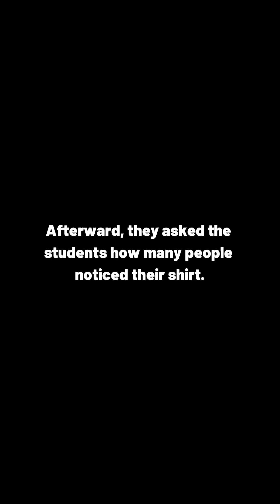Feeling Judged? Here’s the Truth.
Why do we feel like everyone is watching us?
This short video explains the Spotlight Effect — a psychological phenomenon where we overestimate how much other people notice us. Based on a real experiment from 2000, it shows why most of our embarrassing moments aren’t even remembered by others.

🔍 Real psychological experiment
🧠 Topic: Spotlight Effect, social anxiety, human perception
🎓 Based on: Gilovich, Medvec & Savitsky (2000)